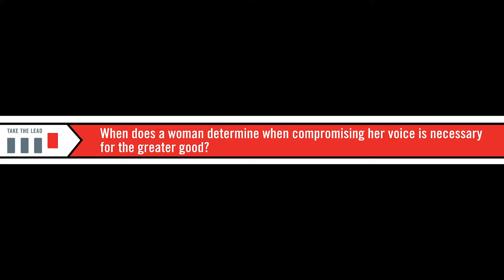Kathleen Turner on Gender Bilingual Communication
Take The Lead is a 501(c)(3) tax-exempt nonprofit organization that prepares, develops, inspires, and propels women to take their fair and equal share of leadership positions across all sectors by 2025.

We PREPARE women for success by equipping them with 9 Women’s Leadership Power Tools to advance their careers and honing their skills through our learning programs.

We DEVELOP networks of professional women in person and online, fostering connections that are essential to building a movement.

We INSPIRE women to seize this moment and reach for their full potential at our live events

We PROPEL women to leadership parity by focusing on solutions in our blog, newsletter, and research, challenging the mainstream narrative around women in the workplace that only focuses on problems.